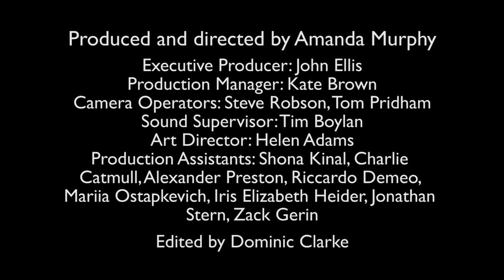post reunion betacam team2 bitesize 10